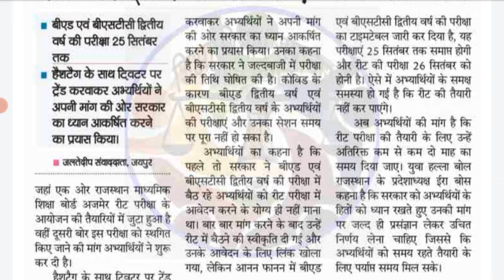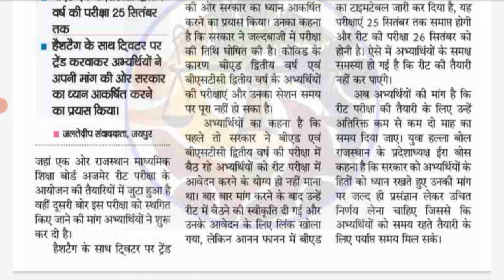rajasthan Reet 2021 exam cancel karane ki maang/kya rajasthan reet exam 2021 cancel honge